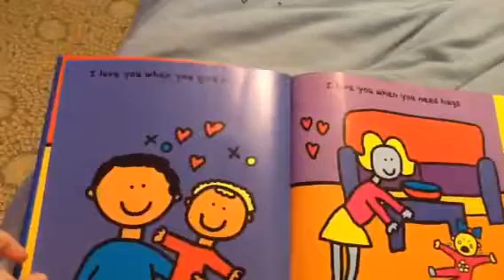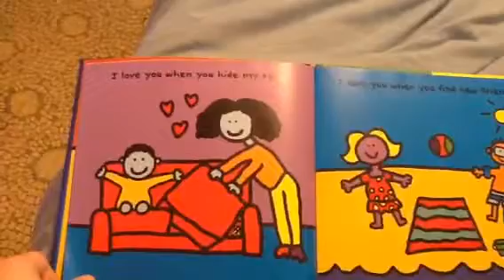Special Storytime: The I Love You Book (Toono This Weekend)